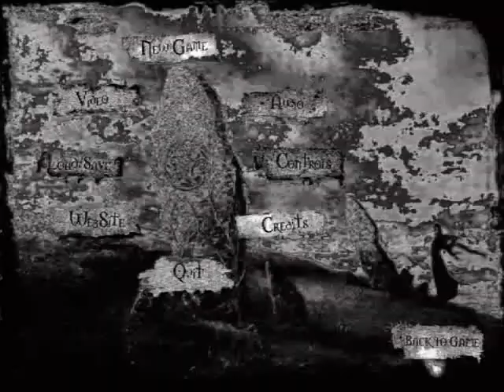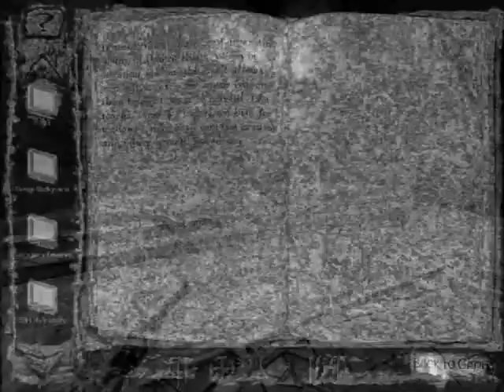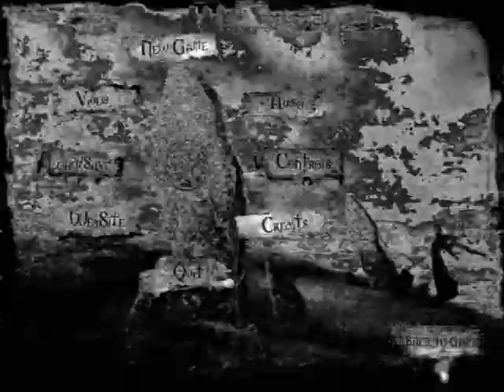Let's Play Clive Barker's Undying! Part 64 (This is Art! Part 2 of 5)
Slight problem. Fraps crashed so it was either this kind of fix or a giant hole in the middle of the lets play. Don't worry. It's just for 5 parts.